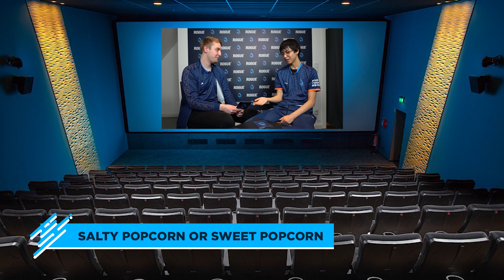Pray, Uzi or Imp? | Essential Questions Part 2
▒ About Rogue
Rogue is a global professional esports organization with offices in Las Vegas, NV, and Berlin, Germany and teams that participate in Rainbow Six: Siege, Apex Legends, Rocket League and have a franchise in Riot Games League of Legends European Championship (LEC). Since Rogue’s inception, it has become a globally recognized brand with over a dozen championship wins in multiple games. Rogue’s list of accolades includes a world championship Overwatch team with major tournaments wins in North America, Europe and Asia, a FIFA player winning the 2018 FIFA eWorld Cup, and top-ranked, wildly popular teams in Rocket League and Rainbow Six: Siege, which won the won the 2018 U.S. Nationals and an Apex Legends team that won the first tournament held last year.